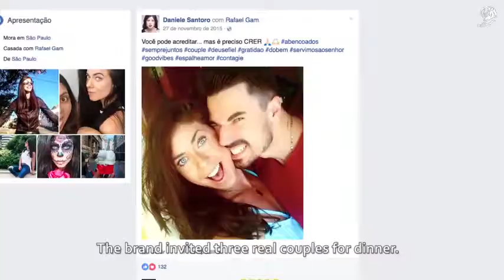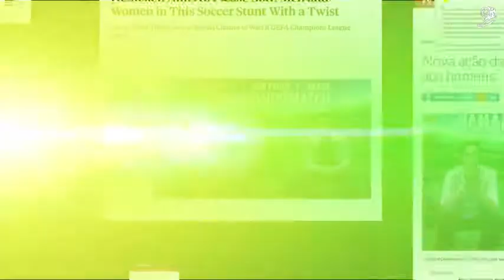Clichê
Filme criado pela Publicis Brasil para a Heineken que ganmhou Leão de Ouro na Categoria Outdoor em cannes